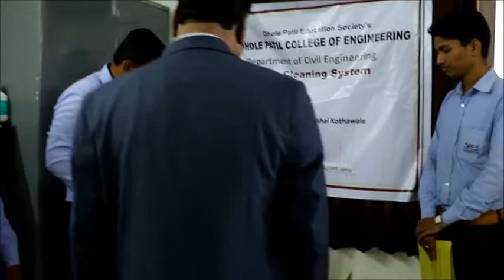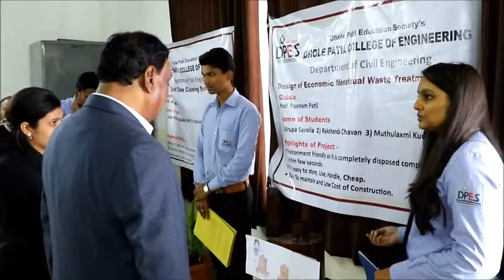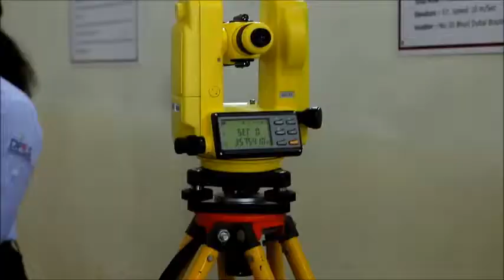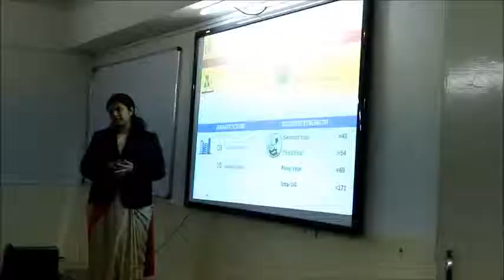NAAC Peer Team Visit to Civil Department